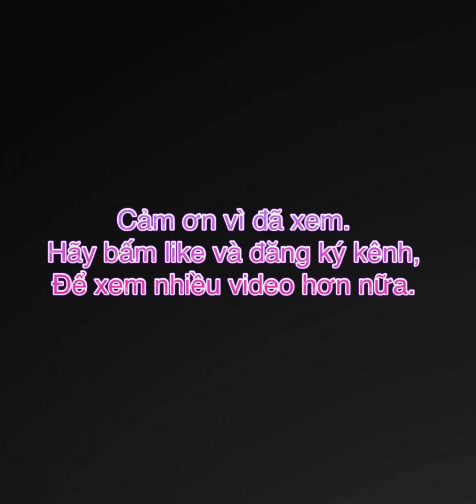CỜ TƯỚNG TRUYỀN THỐNG #118 | Giây phút ngàn cân treo sợi tóc | Cờ tướng đỉnh cao.